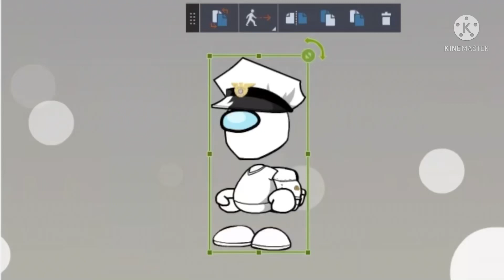Season 1 Characters Revealed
T=Troublemaker

Model Campers: Dakota(TD)(Leader), Powdered Toast Man, Chow The White Shy Guy, Skid(FNF), Jon Arbuckle, N, Amy Rose, Judd, Bolt, Asuka Langley Soryu, Levi Ackerman(T), Syndrome(T), Cool Youtuber(T), Jackson Storm(T)

Fire Bunnies: Scorbunny(Leader), Lyn(FE), Kitty(Total Drama), Cut Man, Manny Heffley, Hu Tao, Velma Dinkley, Ant Trooper, Blake Belladonna, Puss In Boots, Sid The Science Kid(T), Dale(CA8)(T), Victor Quartermaine(T), Overhaul(T)

Discord Name: WhenTheImposterIsSus🥵🥵 #0543